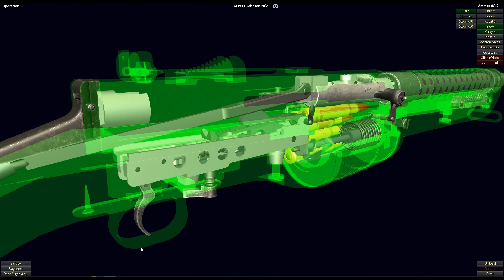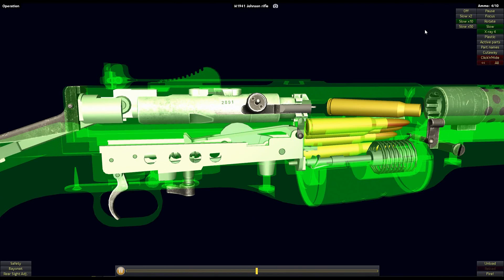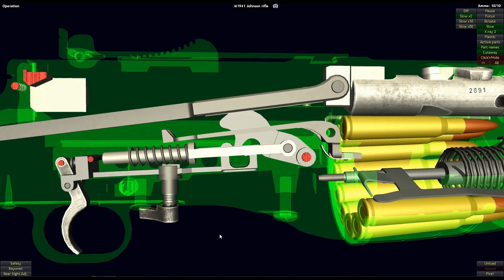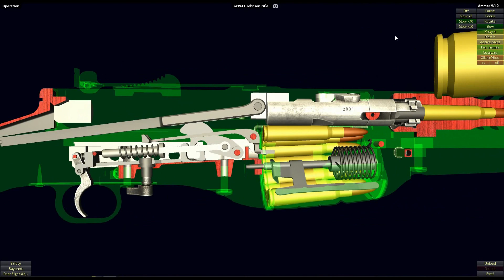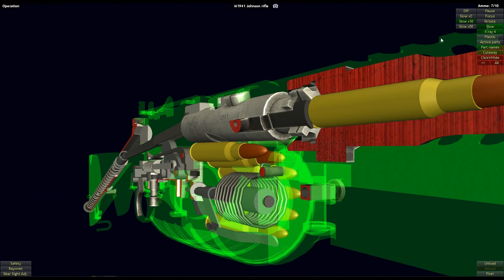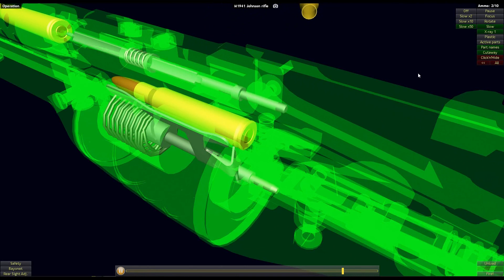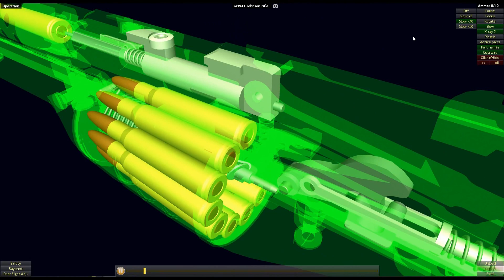How a M1941 Johnson Rifle Works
Wikipedia: The M1941 Johnson Rifle is an American short-recoil operated semi-automatic rifle designed by Melvin Johnson prior to World War II. Although the M1941 was used in limited numbers by the US Army during the Second World War and beyond, it unsuccessfully competed with the contemporary M1 Garand rifle.

The M1941 rifle used the energy from recoil to cycle the rifle. As the bullet and propellant gases move down the barrel, they impart force on the bolt head which is locked to the barrel. The barrel, together with the bolt, moves a short distance rearward until the bullet leaves the barrel and pressure in the bore drops to safe levels. The barrel then stops against a shoulder allowing the bolt carrier to continue rearward under the momentum imparted by the initial recoil stage. The rotating bolt, with eight locking lugs, would then unlock from the chamber as cam arrangement rotates and unlocks the bolt to continue the operating cycle.[1] The Johnson rifle utilized a two-piece stock and a unique 10-round rotary magazine, designed to use the same 5-round stripper clips already in use by the M1903 Rifle.

This system had some advantages in comparison to the M1 Garand rifle, such as a greater magazine capacity combined with the ability to recharge the magazine with ammunition (using 5-round clips or individually) at any time, even with the bolt closed on a chambered round. Finally, that the Johnson rifle did not—unlike the M1 Rifle—eject an en bloc clip upon firing the last round in the magazine, was considered an advantage by some soldiers.

A widely-held belief among US soldiers (when surveyed in 1952, 27% of soldiers held this opinion) was that the M1 Garand's distinctive clip ejection sound, the well-known "M1 ping", presented a danger when fighting an enemy force, as the sound could signal that the soldier's M1 rifle was empty. Regardless of any anecdotal beliefs and despite the popularity of the story there are no verified cases of an enemy using the "M1 ping" sound to their advantage up through the Korean War.[2][3]

Unfortunately, despite the several advantages the Johnson Rifle design had over the M1 Garand rifle, the existing disadvantages were too great to change US rifle production from the M1 Garand. The Johnson's short recoil reciprocating barrel mechanism resulted in excessive vertical shot dispersion that was never fully cured during its production life and was prone to malfunction when a bayonet was attached to the reciprocating barrel (short recoil weapons require specific barrel weights to cycle correctly). Additionally, the complex movements of the barrel required for proper operation would be subject to unacceptable stress upon a bayonet thrust into a target. The Johnson also employed a number of small parts that were easily lost during field stripping. Partially because of lack of development, the M1941 was less rugged and reliable than the M1, though this was a matter of personal preference and was not universally opined among those that had used both weapons in combat.[4]

As was Johnson's practice, he gave all of his weapons a "pet" nickname. Johnson christened his semi-automatic rifle Betsy and the Light Machine Gun Emma.

Melvin Johnson continued to develop small arms. He worked with ArmaLite and Colt's Manufacturing Company as an advocate for the AR-15. The AR-15 used a similar bolt design to the M1941 Johnson.[5]